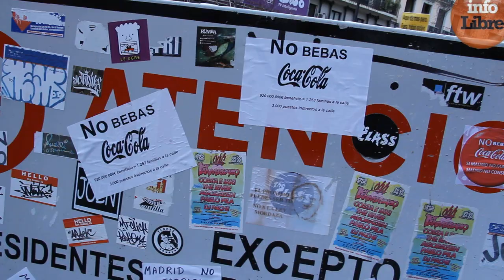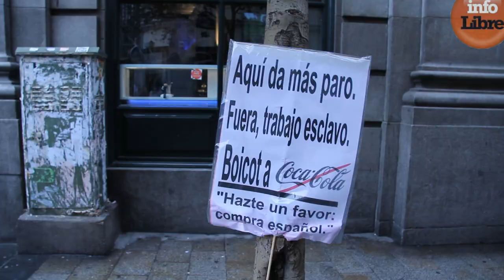Coca Cola, Despidos Zero